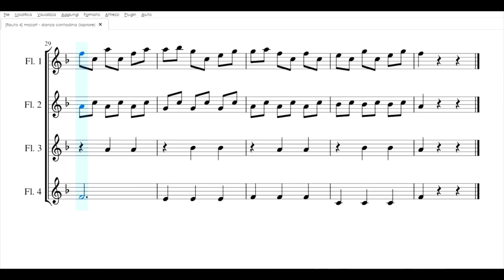Mozart: Danza Contadina K606 | Spartito gratis per quartetto di flauti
scarica il pdf: t.ly/p7lm